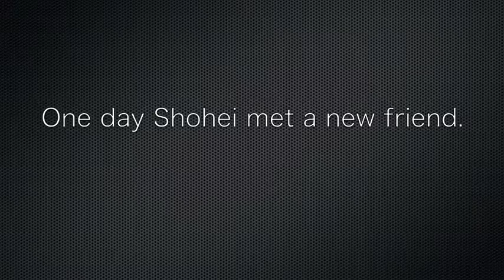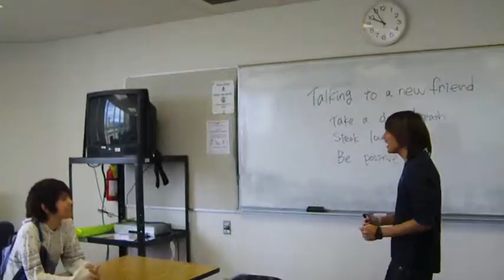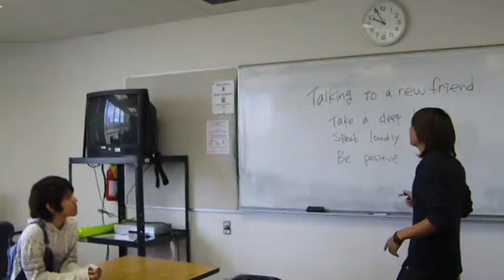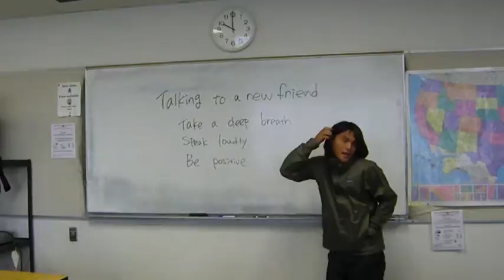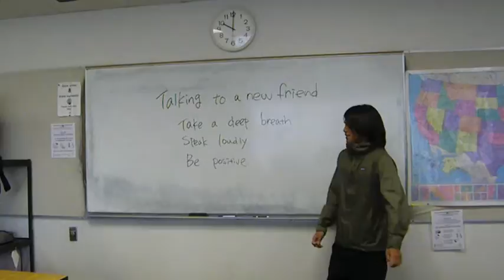Team Speech Fears Project #2